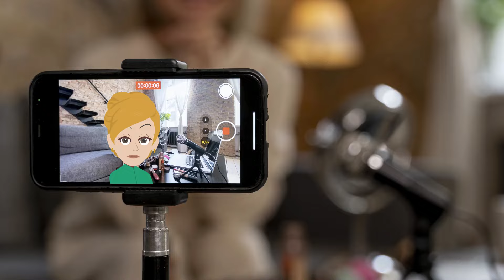Abraham Hicks - We have NOT Said this to You Before!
Posting New Abraham Hicks Rampages Daily! Use them when you need it to manifest NOW! | Manifest Your Desired Reality Fast | Abraham Hicks

Dive into this transformative session with Abraham Hicks, where the secrets of vibrational alignment, grid creation, and the art of deliberate attraction unfold. Learn how to balance general and specific thoughts to manifest your desires effortlessly. Whether it's about a future relationship, a dream career, or simply aligning with the joy of the now, this talk guides you to clarity and inspired action. ✨

Abraham Hicks 2024 Love Money and Health topics Daily! Rampages weekly!
Positive affirmations are highly appreciated in the comments ;)
Watch Abraham Hicks Best Segment Videos